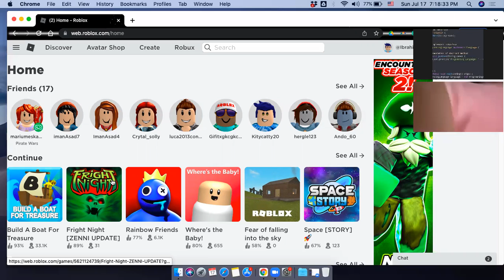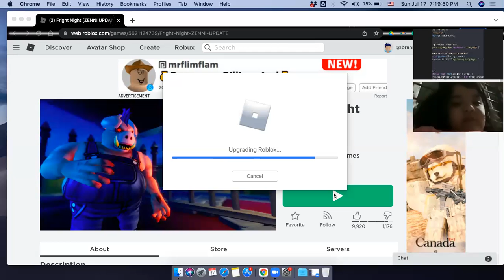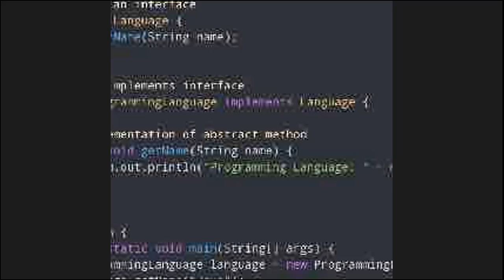Roblox scariest game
Siblings are introducing fright night - Roblox